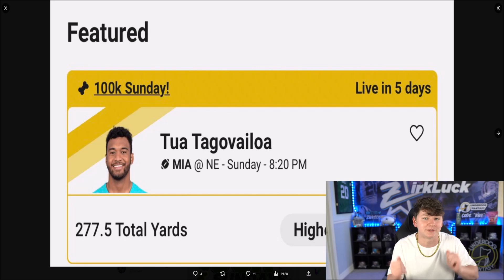90 SPEED TOTW TYREEK IS TOO FAST! TOTW TYREEK AND KYLER MURRAY GAMEPLAY!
90 SPEED TOTW TYREEK IS TOO FAST! TOTW TYREEK AND KYLER MURRAY GAMEPLAY!

90 SPEED TOTW TYREEK IS TOO FAST! TOTW TYREEK AND KYLER MURRAY GAMEPLAY!
90 SPEED TOTW TYREEK IS TOO FAST! TOTW TYREEK AND KYLER MURRAY GAMEPLAY!
90 SPEED TOTW TYREEK IS TOO FAST! TOTW TYREEK AND KYLER MURRAY GAMEPLAY!